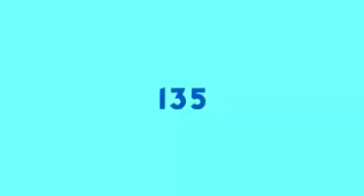Klasky Csupo's 4th Custom Sparta Source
NBC BFDIA Klasky Csupo 2018
Thunder Birds 2017 Z
ThatPinnedCumulus2001
Lazy Butterfly
TVE10/TS